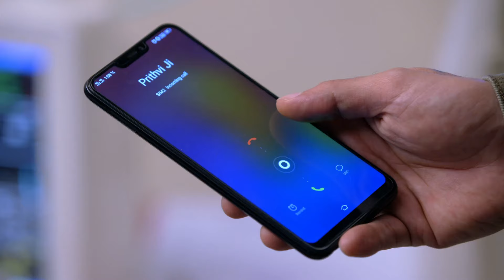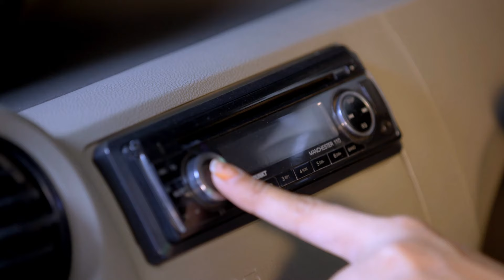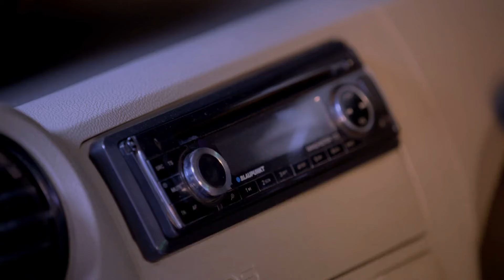Kundali Bhagya - Week In short - 28-May-2022 - Karan, Preeta, Rajveer, Palki, Shaurya - Zee TV